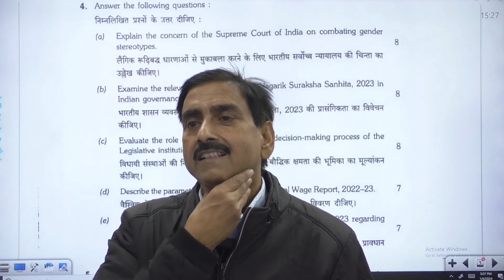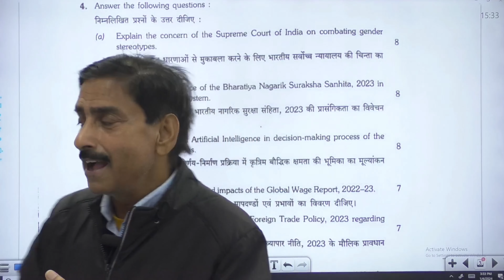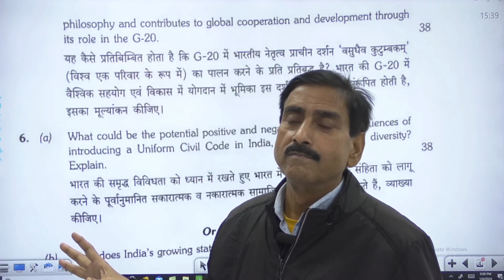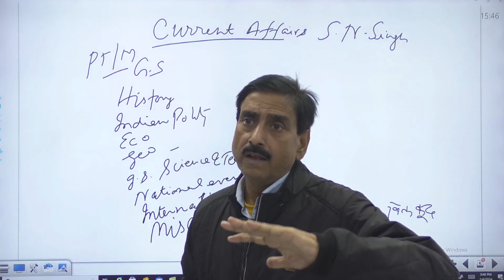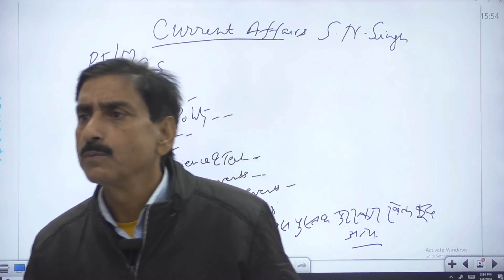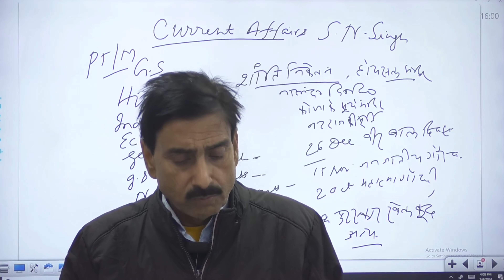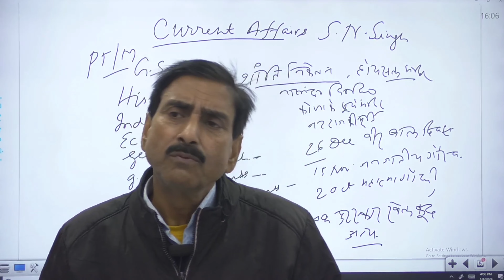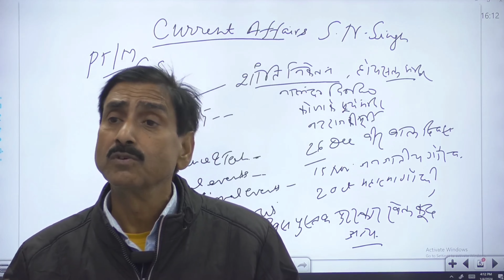BPSC MAINS Question Analysis 2024 || BPSC MAINS EXAM || BPSC CURRENR AFFAIRS BY S.N. SINGH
🔥NCERT & SCERT कक्षा VI से XII तक FOUNDATION BATCH  For UPSC | BPSC | UPPCS | TEACHERS | DAROGA SSC | BSSC & All Other Exams

🔴कोर्स की मुख्य विशेषताएं
◾️कोर्स की अवधि  : 10 महीने
◾️कोर्स की वैधता  : 3 साल
◾️माध्यम              : हिंदी
◾️नोट्स                : द्विभाषिक (हिंदी एवं अग्रेजी)
◾️सम्पूर्ण कोर्स लगभग 10 महीने में पूरी होगी।
◾️इस कोर्स में वीडियो क्लास के अतिरिक्त टेस्ट और स्टडी मेटेरियल भी दिए जायेगे।
◾️कोर्स खत्म होने के बाद भी आप 3 साल तक अनलिमिटेड क्लास और टेस्ट दोनों दे सकते है।

🔴टेस्ट सीरीज
◾️डेली, वीकली और साप्ताहिक टेस्ट होगी।
◾️टॉपिक वाइज टेस्ट
◾️सब्जेक्ट वाइज टेस्ट
◾️फुल लेंथ टेस्ट (100 प्रश्न)

🔴 Fee
◾️One Time Fee    : 3500/- (3 Years)
◾️Installment Fee : 500/- (Monthly)